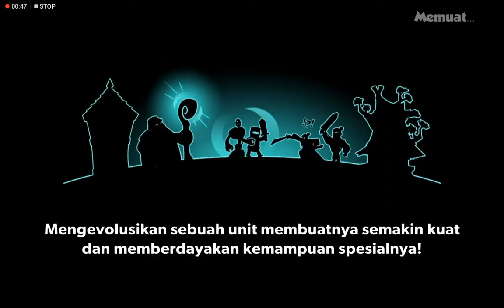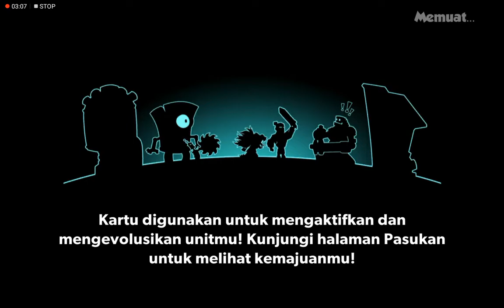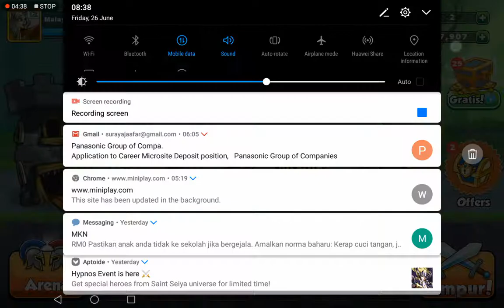Hai gas ini part 2 yay tower conquest